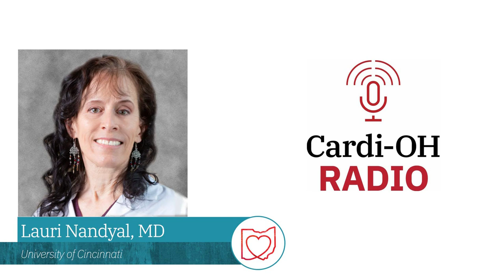Cardi OH Radio 31 - Good Sleep is Good Medicine: Addressing Sleep Health in Primary Care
Listen to Jennifer Molano, MD, from the University of Cincinnati, discuss the importance of sleep for overall health, including cardiometabolic health. The interview will define sleep health, discuss who is at risk for poor sleep, review sleep habit screening tools for use in primary care, and share tips for sleep enhancement.

Moderated by: Lauri Nandyal, MD, University of Cincinnati